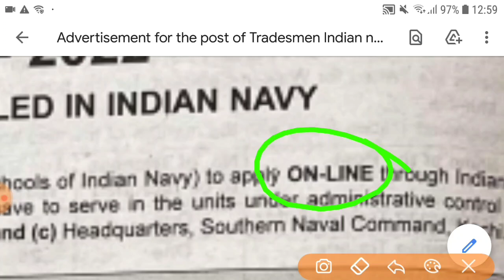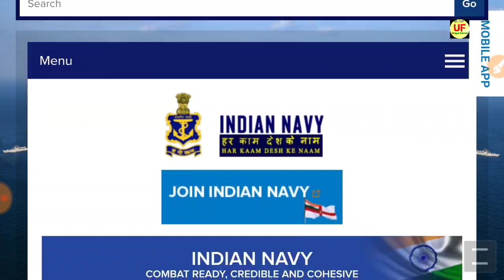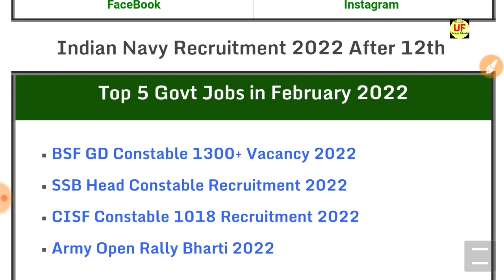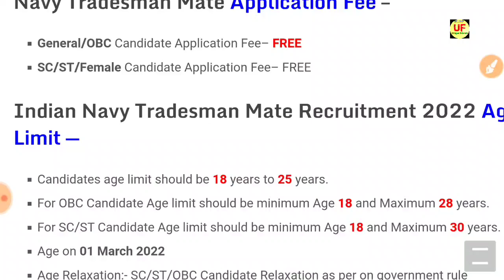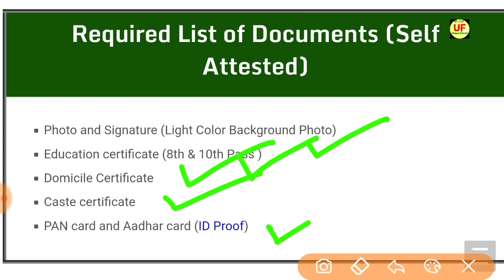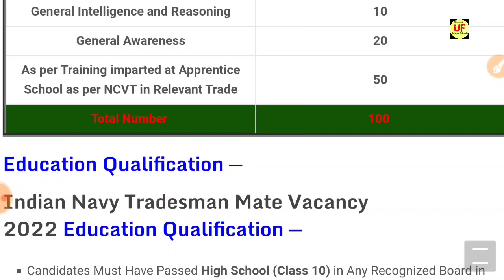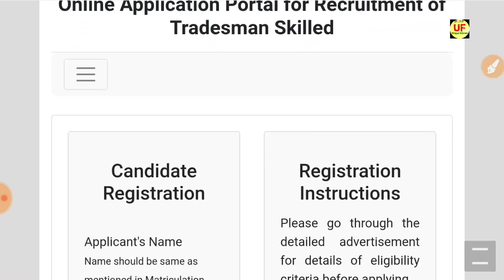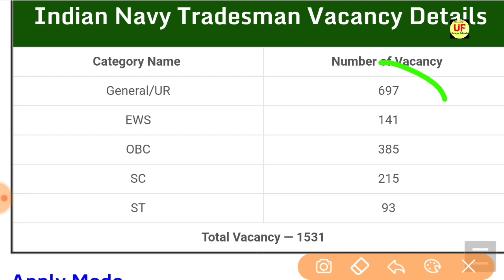Join Indian Navy | Indian Navy Recruitment 2022 Apply Online | 10th Pass Vacancy | Full Details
indian navy recruitment ad
navy recruitment process
navy recruitment test
navy recruitment training
navy recruitment physical test
Indian Navy Sailor vacancy  2022 For 5500 Posts

Indian Navy MR Syllabus (Exam Pattern) 2022--
The question paper will be bilingual (Hindi & English) and objective type.
The question paper will comprise of two sections i.e. Science & Mathematics and General Knowledge.
The standard of the question paper will be that of 10th level and the syllabus for the examination is available
Duration of examination will be 30 minutes.
All candidates appearing for written examination would be subjected to PFT on the same day.

How to Apply Online Indian Navy  Tradesman mts Registration Application Form Join Navy
Navy mts Recruitment 2022 Application Form Kaise Bhare | Indian Navy Form 2022 -
Indian Navy mts Step by Step Online Form Apply | 10th Pass | No Fee | No Exam.
Indian Navy MTS New Vacancy 2022 || 10th Pass Vacancy || All India
 Indian Navy MTS 10th Pass Recruitment 2022 - Exam Pattern & Syllabus
Indian Navy mts 5500 post Step by Step Online Form Apply | 10th Pass | No Fee | No Exam.
Indian Navy Tradesman  Online Form 2022-For 5500 post
Indian Navy Recruitment 2022 | बिना physical Navy भर्ती Apply Online for 5500 Tradesman Met vacancy
Indian Navy Sailor Recruitment 2022 | Indian Navy Sailor Job Vacancy 2022 | 10वीं पास भर्ती
Indian Navy mts Online Form 2019 Fillup Step by Step कैसे भरे ? हिंदी में
INDIAN NAVY VANACAY 2022 //INDIAN NAVY // भारतीय नौसेना में वैंकन्सी 2022 /ALL INDIA//Govt Job/भर्ती
Indian Navy mts Online Form 2022 Fillup Step by Step कैसे भरे ? हिंदी में
Indian Navy mts Recruitment 2022 | Selection Process | Age Limit | Education | Apply Online
Navy vanacay 2022// नेवी भर्ती 2022// Navy Recruitment //सैलरी : 47600//10th pass vanacay // latest
Indian navy tradesman 2022 cut off

Indian Navy Tradesman Online Form 2022  —  Hello friends, how are you all? Today we will talk about the recruitment. He has issued direct recruitment advertisement from the Indian Navy. In this recruitment, candidates can apply from any state. Female & male candidates can apply. Other Details of Indian Navy 2022 Recruitment 2022 Notification, Indian Navy Tradesman Mate Online Form 2022, Indian Navy Vacancy 2022, join Indian navy, Indian Navy Bharti 2022, Indian Navy Recruitment 2021 For Female, Indian Navy 10+2 Recruitment 2022, Bharti 2022, Indian Navy Online Form 2022, Navy Tradesman Syllabus 2022, Navy, PDF, age limit, last date, application fees, eligibility details are explained below.